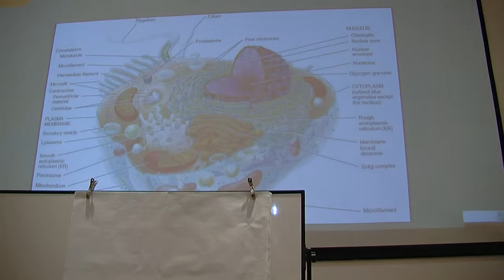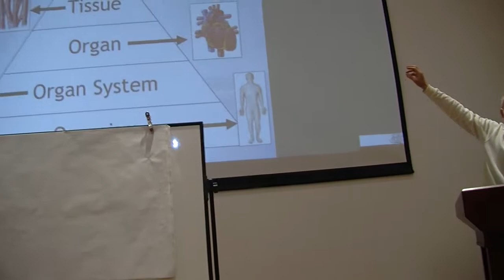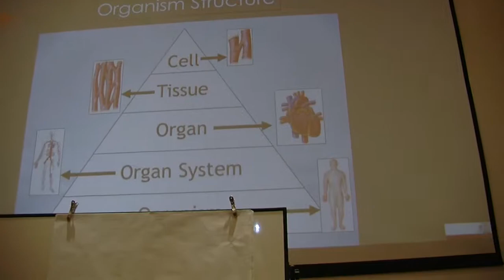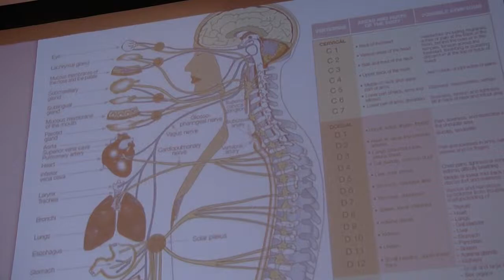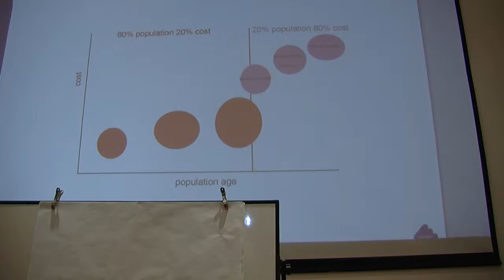Dr.Haimuzhen Lecture in Xian part 1